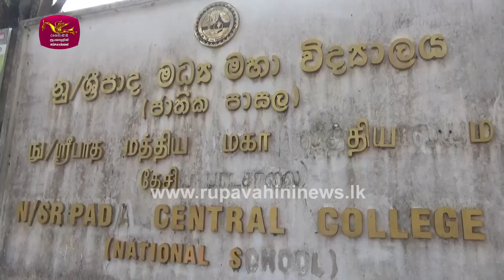අම්මලාගේ විභාගය නිම වෙයි - මේ පාර ලේසිද ? අමාරුද ? | Rupavahini News